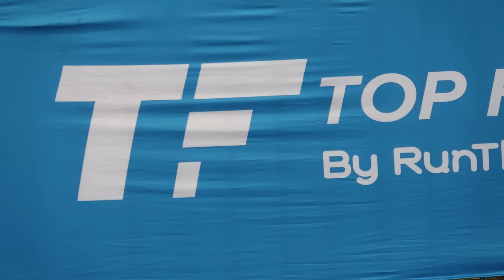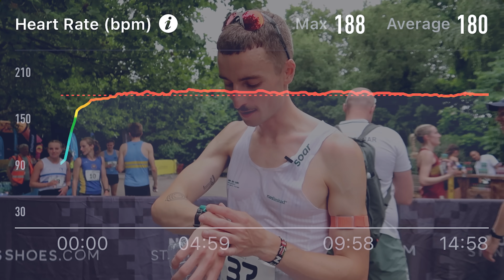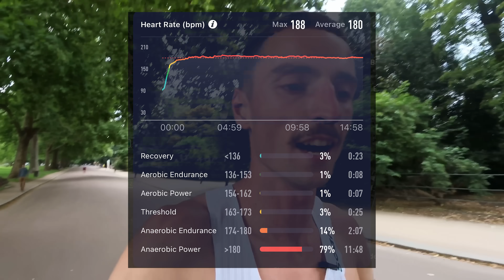I Forgot How PAINFUL An All Out 5K Can Be!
In today's video I raced a 5k in London's Battersea Park. Breaking 15 minutes in the 5k is no easy feat and it certainly felt like it tonight. Another great race but looking ahead already at some marathon training in the next coming months because man do all out 5k's hurt!